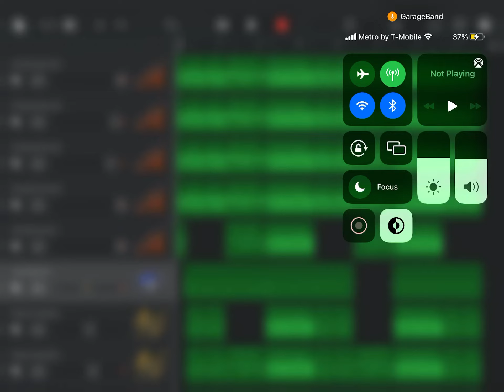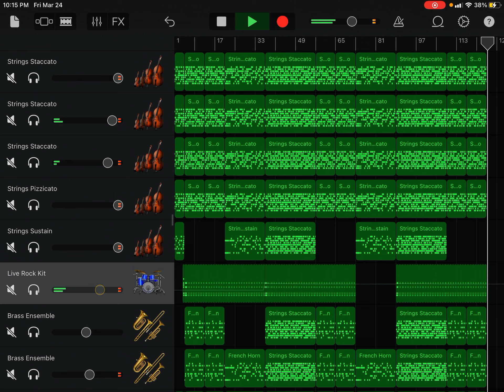￼Universal Collapse — Unknown Void remix[terraria:Calamity]